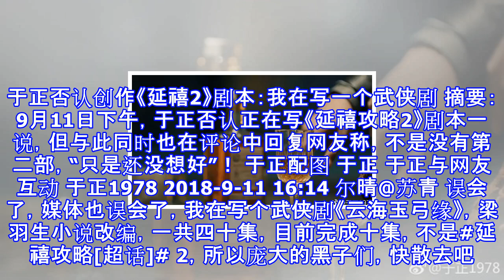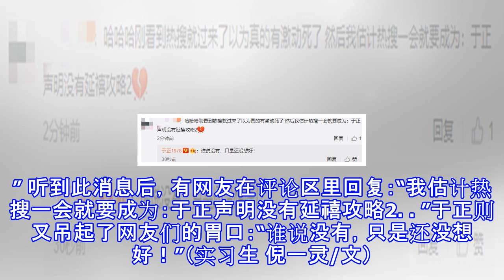于正否认创作《延禧2》剧本：我在写一个武侠剧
于正否认创作《延禧2》剧本：我在写一个武侠剧 摘要： 9月11日下午，于正否认正在写《延禧攻略2》剧本一说，但与此同时也在评论中回复网友称，不是没有第二部，“只是还没想好”！ 于正配图 于正 于正与网友互动 于正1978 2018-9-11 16:14 尔晴@苏青 误会了，媒体也误会了，我在写个武侠剧《云海玉弓缘》，梁羽生小说改编，一共四十集，目前完成十集，不是#延禧攻略[超话]# 2，所以庞大的黑子们，快散去吧，不要再贻笑大方了，你们的冷嘲热讽有点无厘头，感谢送我们上热搜！[二哈][二哈][二哈][二哈] ​ 转发 评论 新浪娱乐讯 9月11日下午，于正[微博]发微博否认正在写《延禧攻略2》...